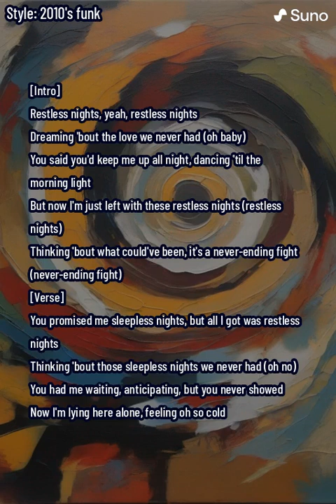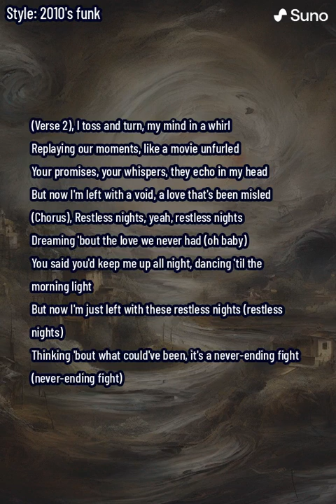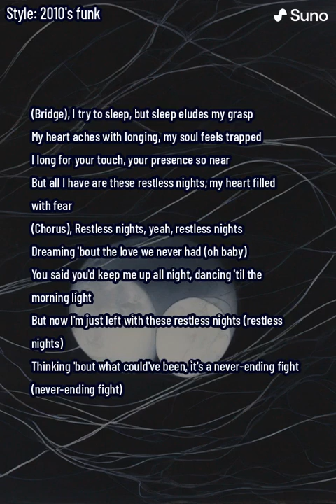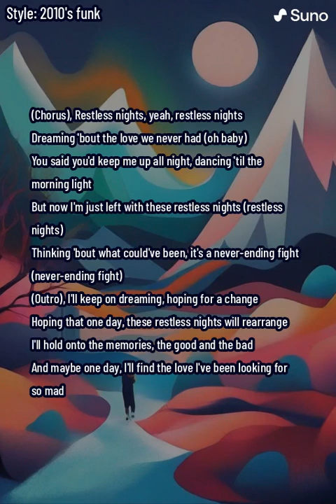Ryan Christensen with Bard AI & Suno AI - Restless Nights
[Intro]
Restless nights, yeah, restless nights
Dreaming 'bout the love we never had (oh baby)
You said you'd keep me up all night, dancing 'til the morning light
But now I'm just left with these restless nights (restless nights)
Thinking 'bout what could've been, it's a never-ending fight (never-ending fight)

[Verse]
You promised me sleepless nights, but all I got was restless nights
Thinking 'bout those sleepless nights we never had (oh no)
You had me waiting, anticipating, but you never showed
Now I'm lying here alone, feeling oh so cold

(Verse 2)
I toss and turn, my mind in a whirl
Replaying our moments, like a movie unfurled
Your promises, your whispers, they echo in my head
But now I'm left with a void, a love that's been misled

(Bridge)
I try to sleep, but sleep eludes my grasp
My heart aches with longing, my soul feels trapped
I long for your touch, your presence so near
But all I have are these restless nights, my heart filled with fear

(Outro)
I'll keep on dreaming, hoping for a change
Hoping that one day, these restless nights will rearrange
I'll hold onto the memories, the good and the bad
And maybe one day, I'll find the love I've been looking for so mad

[Fade out]

[End]

Lyrics: Ryan Christensen & Bard AI
Music & Vocals: Suno AI